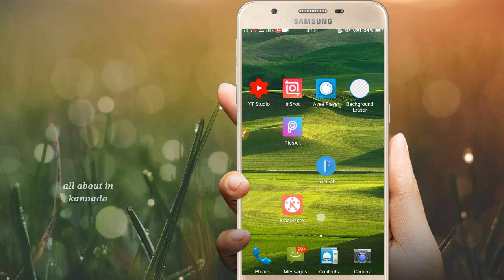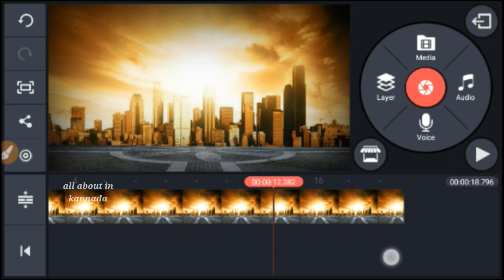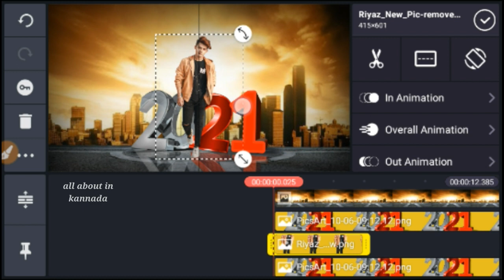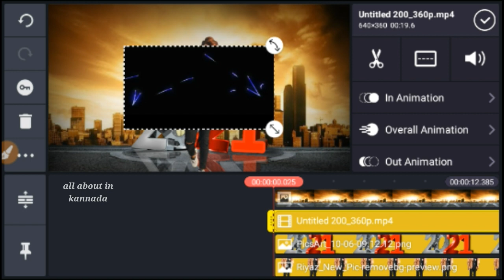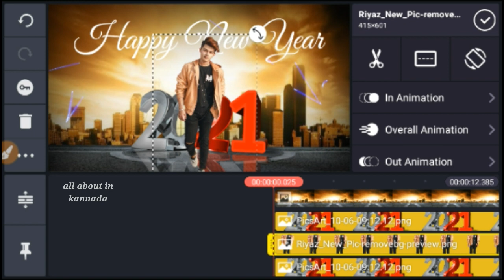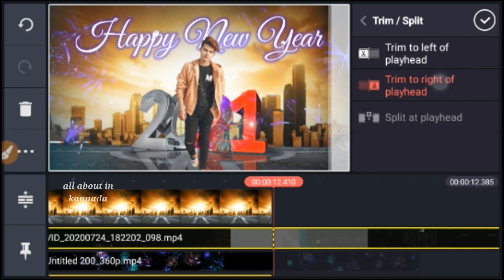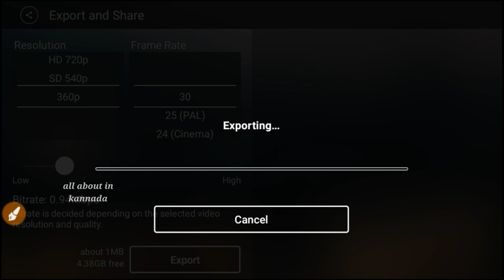New Year Wish Video Editing Tutorial | New Year Wishes Video Editing In Kannada | Trending Editing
Thankyou for watching